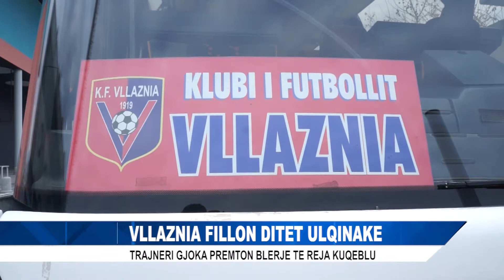VLLAZNIA FILLON DITET ULQINAKE